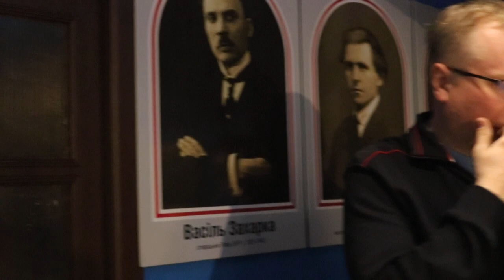Алесь Чумакоў - Песня на верш Джона Кібэна Кейсі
Пераклад А. Чумакова з ірландскай і пераробка пад рэаліі лістападаўскага паўстання 1830 г. Выступ 25 сакавіка 2019 г. у Адкрытай прасторы 1918.